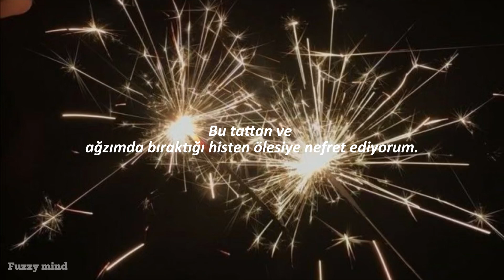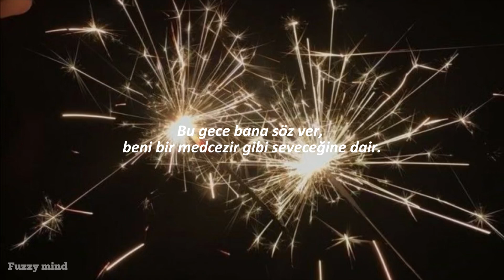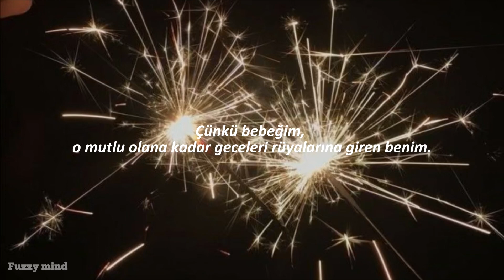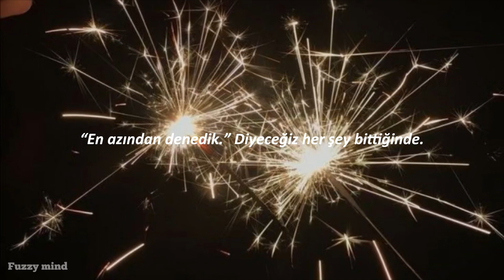Pierce the Veil - A Match into Water `Türkçe Çeviri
Let's go
I kissed the scars on her skin
I still think you're beautiful
And I don't ever want to lose my best friend
I screamed out, God you vulture
Bring her back or take me with her
Tear it down, break the barricades
I want to see what sound it makes
I hate this flavor with a passion, and I fucking hate the aftertaste
Well, it feels like I'm on fire
Wake up, I know you can hear me
Make me a promise here tonight, love like a tidal wave
Dreamless and early graves, I never want it to be this way
The chemicals will bring you home again
This is it, when it's done, we can say that
When it's sudden death we fight back
(Oh, yeah, this was just as I suspected)
Pretend like it don't entice you
I've seen you circling the sky above my head
You traitor
I will never be taken for granted again
(Keep digging holes in the desert)
Say a prayer for you
I know that you're in pain
But if we die at the same time does it still scare you?
Make me a promise here tonight (let's go)
You stay away from her, it's not her time
'Cause, baby, I'm the one who haunts your dreams at night
Until she's satisfied
Go
Fuck it